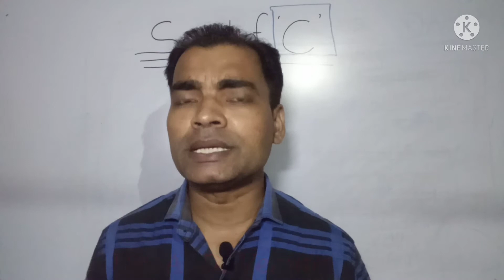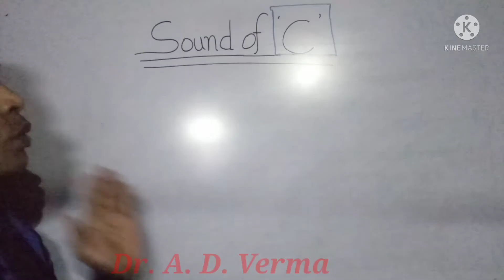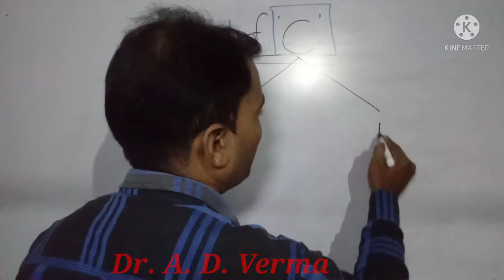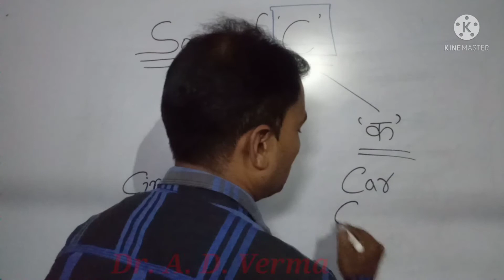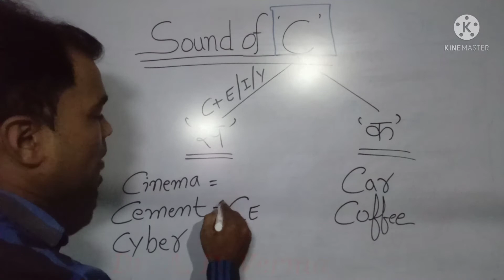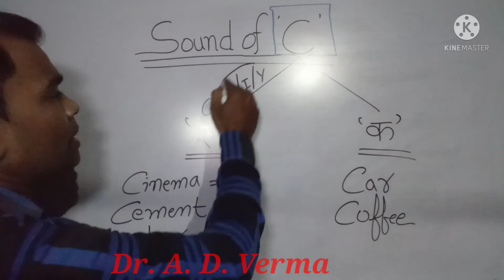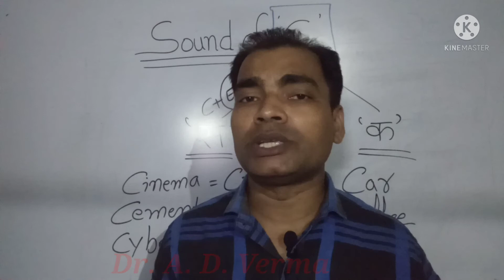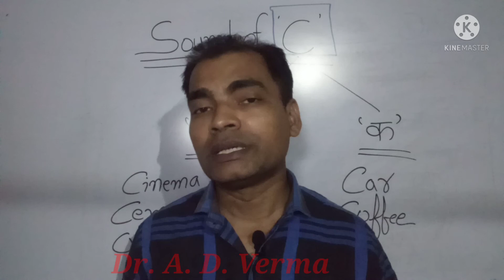Sound of letter 'C' in English by A. D. Verma